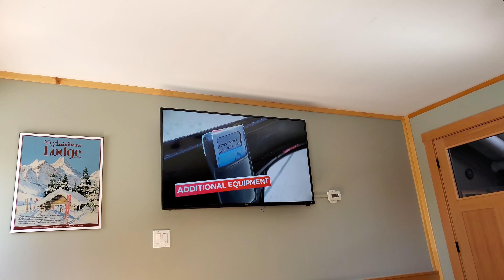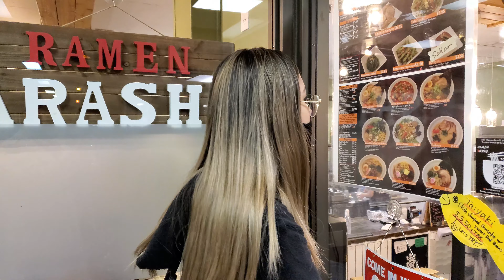There's no turning back. PAGSISISI at HINAGPIS | Pinoy in Canada Vlog | Buhay Canada | Team Lopez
Alamin ang Katotohanan! Filipino in Canada Vlog | Team Lopez Fam"
Matutuwa ka ba kung wala ka namang ginawa pero sinisingil  ka ng extra charge? Abay siyempre hindi!😁

Canmore, Alberta, Canada
Banff, Alberta, Canada
Radium, British Columbia, Canada